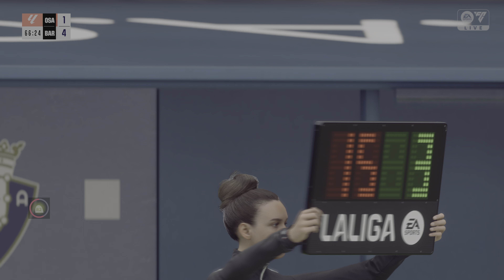FC 24 | Osasuna vs FC Barcelona | LaLiga 2024/25 Match | PS5™ [4K]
FC 24 | Osasuna vs FC Barcelone | Match LaLiga 2024/25 | PS5™ [4K]

Osasuna vs FC Barcelone - La Liga 2024/25